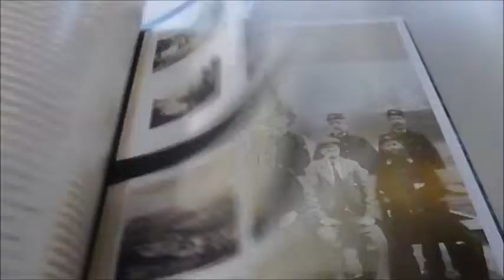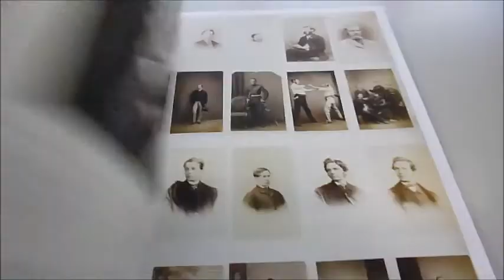VICTORIAN SCOTLAND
JAMES CRAWFORD ET AL    Book Number: 73395    Product format: Hardback

For the very first time, RCAHMS - the Royal Commission on the Ancient and Historical Monuments of Scotland - is showcasing images from its National Collection to illustrate the landmark era of the Victorian age, and this truly evocative book is the breath-taking result. From the pioneering work of photographers including John Forbes White, William Donaldson Clark, Thomas Annan and Harry Bedford Lemere, to never-before-seen excerpts from private family albums, this volume is a window on the lives of the generation who literally changed the world. The Victorians were the harbingers of the modern age, their society driven by curiosity, a zeal for invention, and an enormous appetite for economic and imperial consumption. There were huge advances in every field, from science and philosophy to industry, agriculture and architecture. By the end of the 19th century, Scotland in particular was a nation transformed. Glasgow had exploded into the second city of the Empire, the majestic Forth Bridge was celebrated as a wonder of the world, and railways had opened the remote Highlands to the new industries of leisure and tourism. But, for every grand museum or gothic-revival country house, tenements and slums rose in their thousands - overcrowded living for the vast army of workers that sustained the great Victorian machine. Ambition and wealth saw social divisions become ever more acute, producing a society obsessed with class hierarchy. All of these aspects are reflected in this superb book. Many of the photos are impressively unique, viz the one in which a curious cast of characters is arranged on Ailsa Craig's towering gas-powered north foghorn, which was built to support the oil-burning lighthouse designed by Thomas and David Stevenson between 1883 and 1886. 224 pages 30.5cm x 25cm just bursting with gorgeously clear b/w photos, most of them whole page or double page.